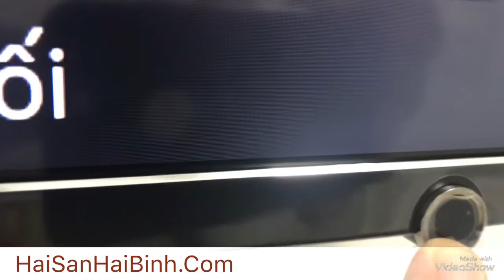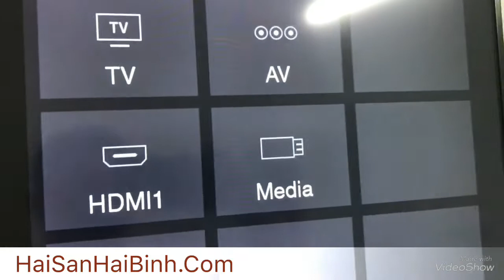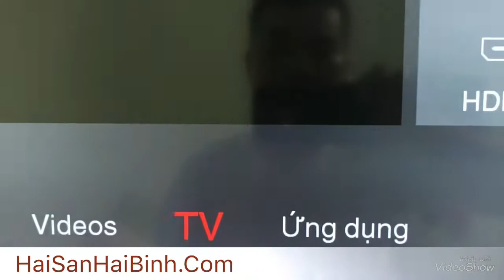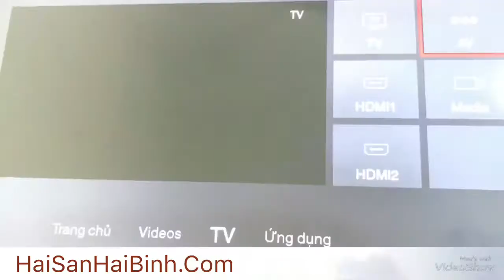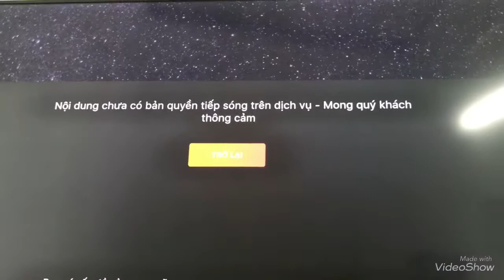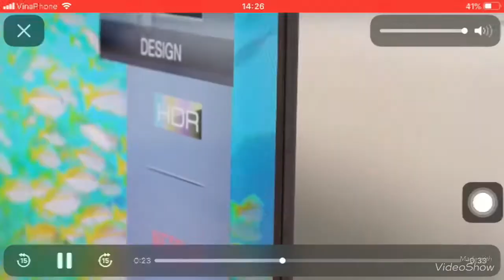Trên tay Smart Tivi TCL 4K 43 inch mua tại Điện Máy Xanh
Đây là dòng Smart Tivi TCL 4K 43 inch với độ phân giải ultra HD 4K sắc nét. Smart Tivi LED TCL 4K 43 Inch sử dụng hợp kim nhôm Titan tản nhiệt tốt, phù hợp với nhiều không gian nội thất khác nhau.

Đặc biệt, nút nguồn tivi được thiết kế mặt trước tivi tạo sự thuận tiện khi thao tác.
Tivi TLC 4K trang bị công nghệ HDR tăng cường độ tương phản, giúp hình ảnh chi tiết hơn
Ngoài ra tivi còn được trang bị công nghệ Micro Dimming giúp tăng cường chiều sâu cho hình ảnh, màu đen được thể hiện tốt hơn, xem tivi đẹp hơn.